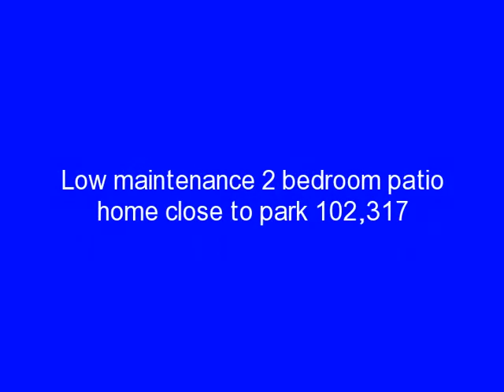Tiffany Sowards 101 Baywood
Low maintenance 2 Bedroom patio home for sale in Lexington SC